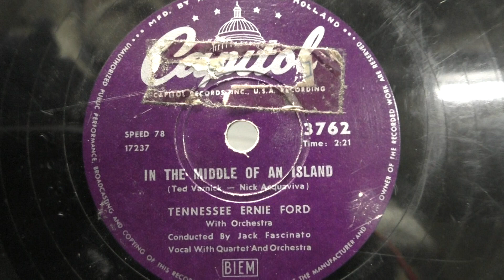Tennessee Ernie Ford: In the middle of an Island. (1957).